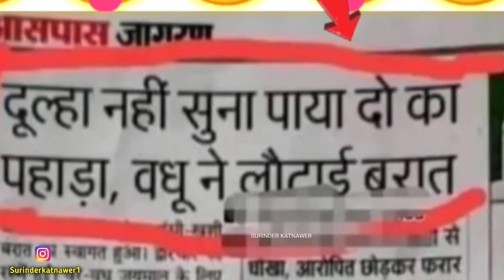अरे रुको ज़रा 🤣 Funny indian wedding moments and marriage fails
➤ Hello Dosto Kia haal chal

funny Indian wedding dance of funny marriage dance funny Indian marriage dance